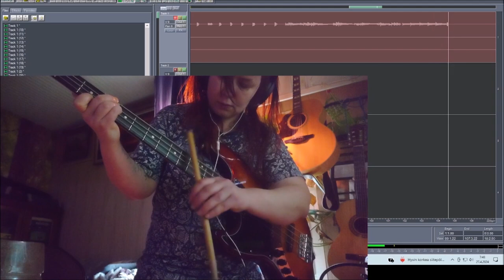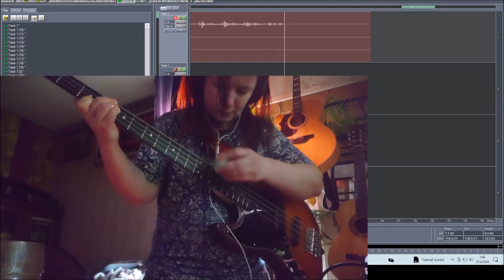Thru HardWaters Without Knowledge 27042024 Holopainen